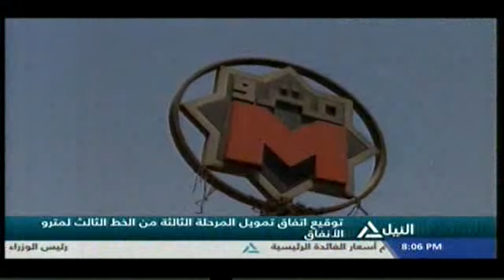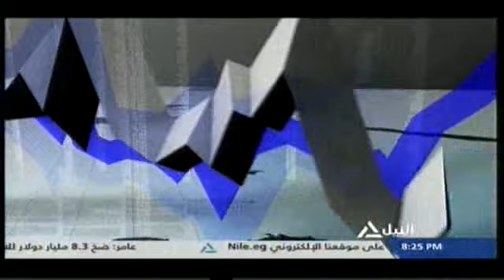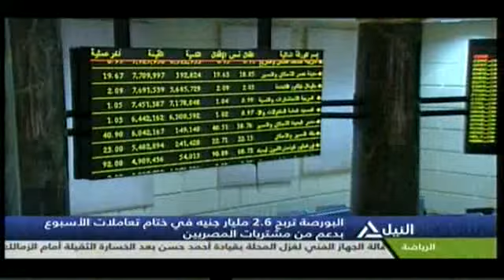بانوراما النيل الثامنه مساًء 24-12-2015